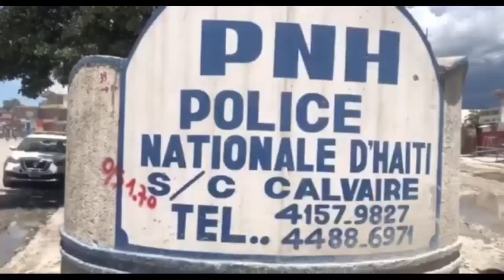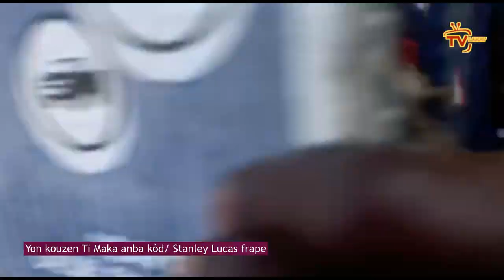Se konfime, lapolis mare kouzen chèf Gang Ti Makak | Lanmò 100jou byen mal | Stanley Lucas frape fò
Se konfime, lapolis fouke kouzen chèf Gang Ti Makak | Lanmò 100jou byen mal | Stanley Lucas frape fò